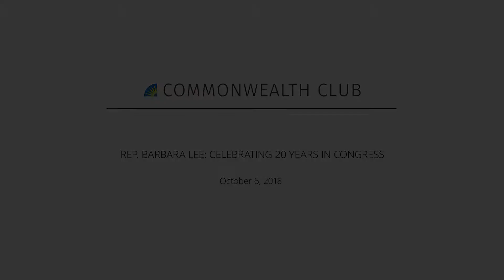REP. BARBARA LEE: CELEBRATING 20 YEARS IN CONGRESS (FINAL EDIT)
Congresswoman Barbara Lee has spent 20 years representing Oakland and the East Bay in Congress. First elected as U.S. representative for California’s 9th (now 13th) congressional district in 1998, she has enjoyed a storied career, including stints within the California State Assembly and State Senate.

Throughout her career, Lee has advocated for LGBTQ rights, minority rights, women's rights and an end to the cycle of poverty. Most notably, she was the lone vote against the war on terror, which was lauded by the anti-war community. Today, she serves on the House Appropriations Committee and the House Committee on the Budget, and she previously served as chair of the Congressional Black Caucus.